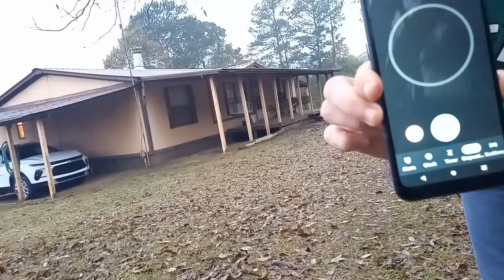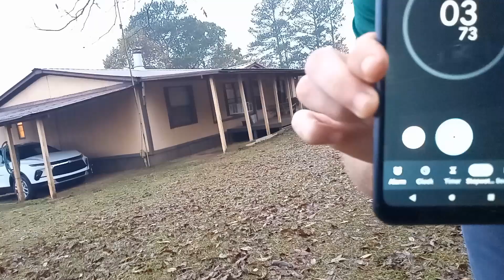Sprinting 120 Feet In 3.73 Seconds (Wearing Pants,& Grass) That Proves I'm Not cute e.t.c,I'm GCool